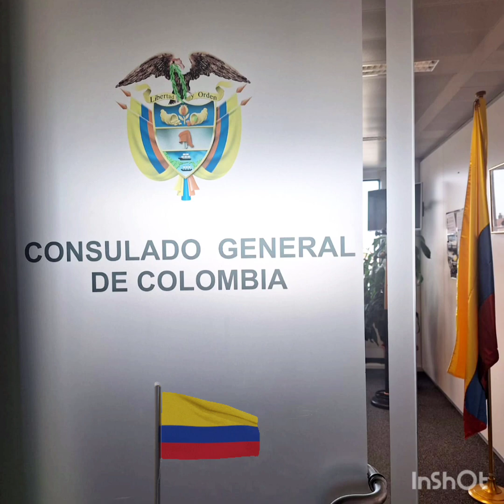🟨✨ DIÁLOGOS ENTRE RASGOS MÍSTICOS 🟨✨ Expo en el ConsuladodeColombiaBxl lunarosaartista 05/23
✨🟨DIÁLOGOS ENTRE RASGOS MÍSTICOS 🟨✨El pasado 23 de Marzo 2023 se inauguró nuestra exposición colectiva en el Consulado de Colombia 🇨🇴 en Bruselas 🇧🇪
Visitamos nuestra EXPO acogidos por el Consulado con la calidez tipicamente colombiana.

Agradecimientos 🙏con la acogida de parte del Señor Cónsul  Hernán Mauricio Cuervo Castellanos y del Señor Embajador de Colombia  Jorge Rojas Rodríguez como el equipo del Consulado: Ana Caro,  Angélica Arambulo, el Vice Cónsul Sebastián Correa.

Luna Rosa & Juan Pablo Antonio